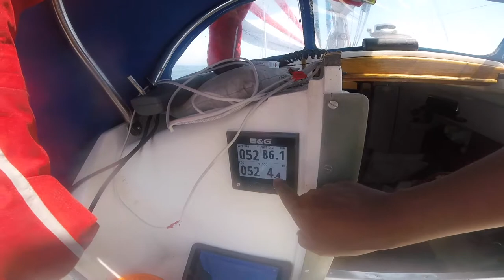Twister Draig Y Mor #14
Round Can de Gata. Solar salvation.